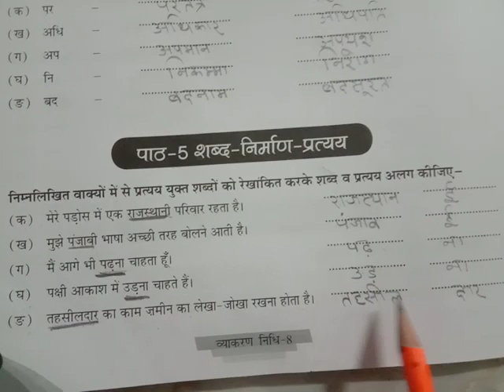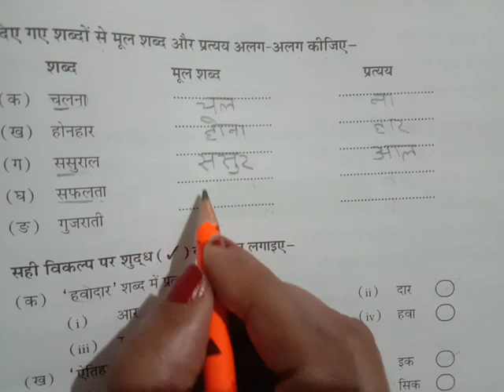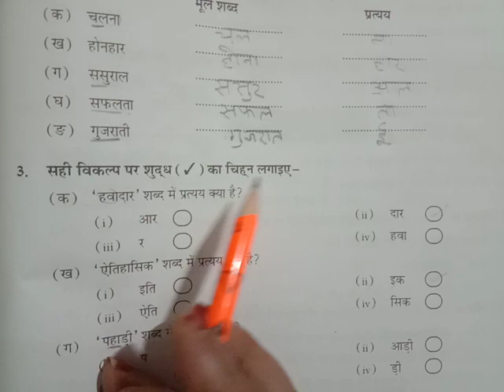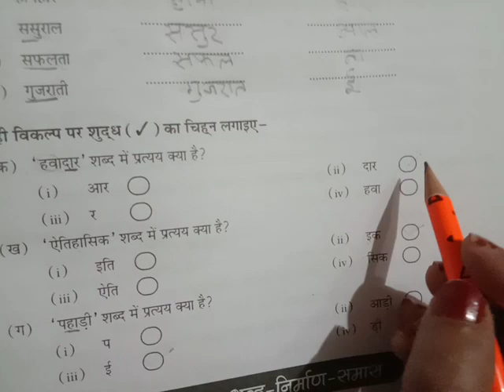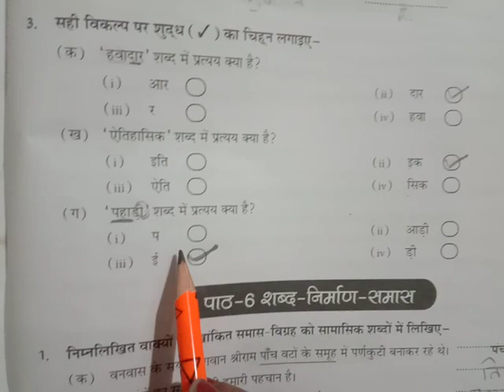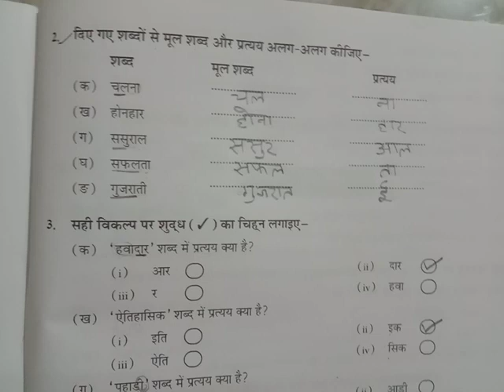Class -8 शब्द -निर्माण -प्रत्यय/ch-5 प्रत्यय व्याकरण निधि अभ्यास पुस्तिका भाग -8/Hindi Grammar